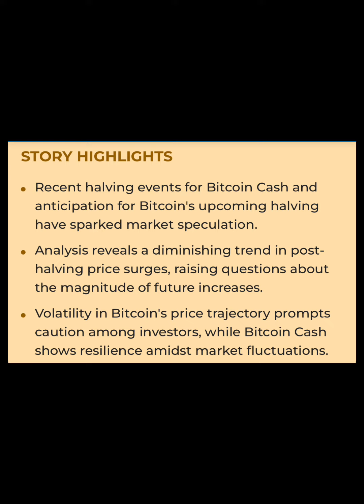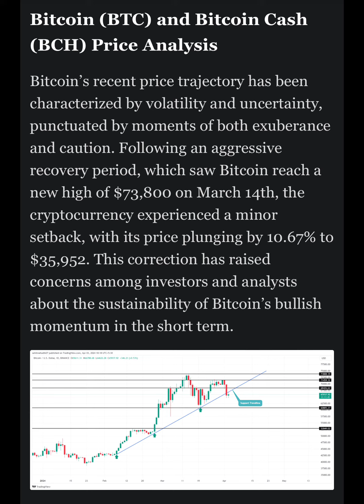Bitcoin Cash (BCH) Price Up 10%After Halving, Bitcoin Halving Hype Grows